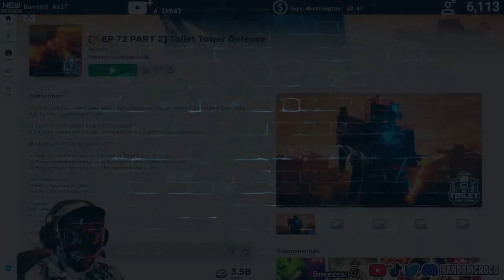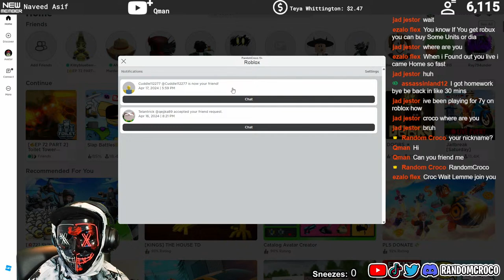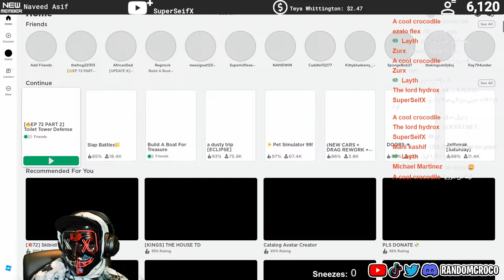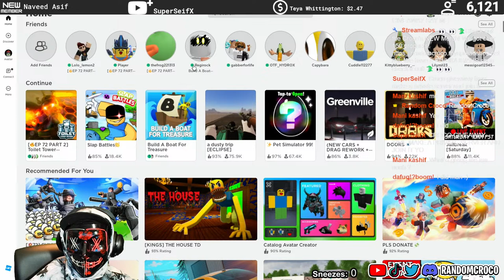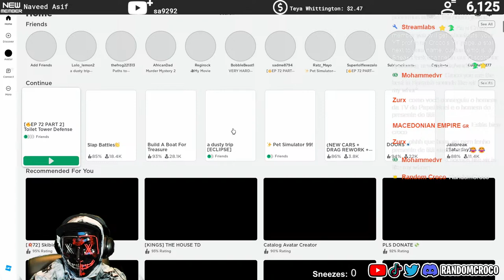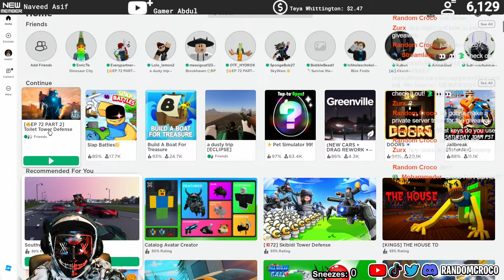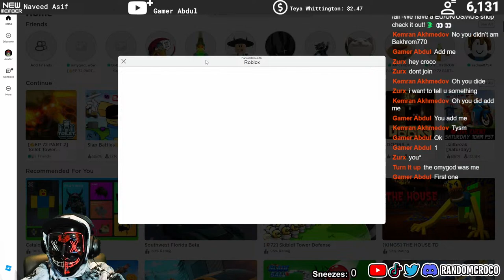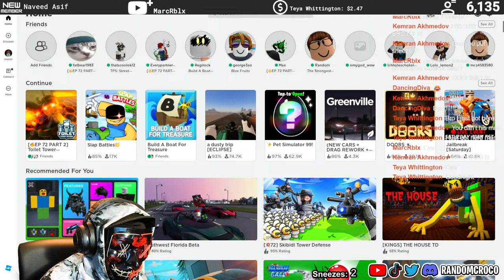🔴LIVE | Roblox Toilet Tower Defense Playing Endless with viewers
Roblox Toilet Tower Defense TTD units Endless with viewers live join the croco! :)